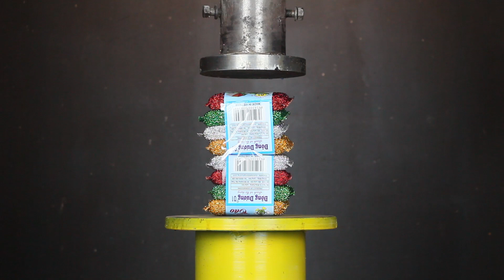EP01: Hydraulic Press 100TON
This Channel create for entertainment and upload satisfy videos for you all.